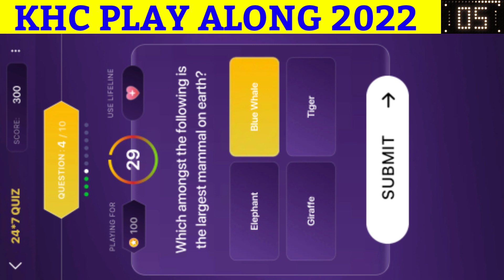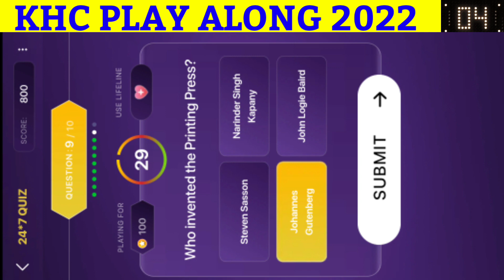22 July Khc 24*7 Quiz Answers In English |Khc Daily Offline Quiz Today|Khc 2022 Play Along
22 july khc quiz answers in English | khc 24*7 quiz | khc daily quiz | khc quiz today| KHC Play Along 2022 | kon honaar crorepati 2022 | कोण होणार करोडपती 2022 | kbc marathi

questions & answers of todays khc 24 7 quiz, kon honaar crorepati daily quiz, khc offline quiz, khc quiz, todays khc quiz answers

kbc marathi
marathi kbc
kon honaar crorepati season 6
Khc 2022
khc 6
Sachin Khedekar
Sony Marathi
SonyLIV
सोनी लिव
सोनी लिव्ह

Best Regards
Shailja Joshi